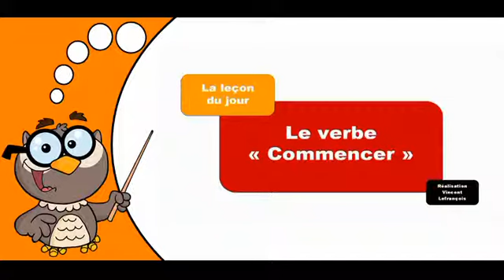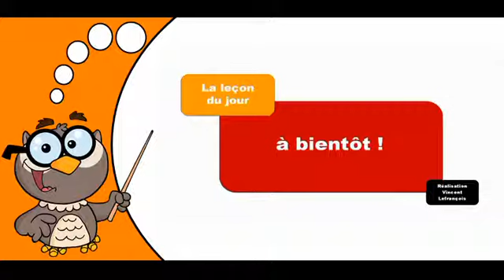تعلم تصريف الافعال الفرنسية # Commencer # Indicatif Futur Simple